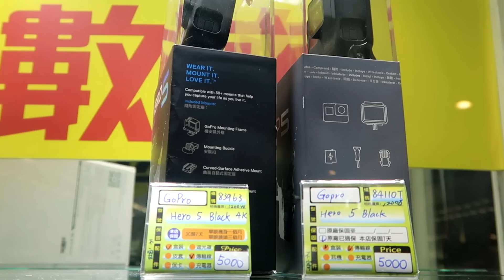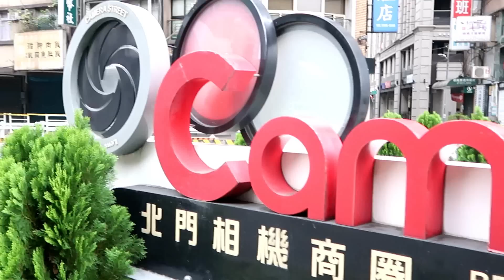NAG IKOT IKOT SA TAIPEI PARA MAGHANAP NG GORILLAPOD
pasensya nat hindi magaling mag chekwa, kahit ako ndi ko din maintindhan sinasabi ko.

Address: Section 1, Hankou St, Zhongzheng District, Taipei City, 100